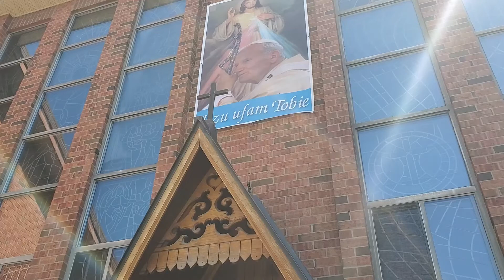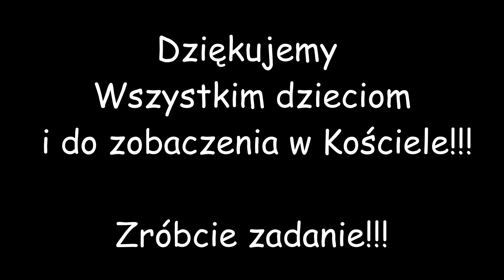Boze Cialo - Kazanie dla Dzieci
Uroczystosc Bozego Ciala
14 Czerwca 2020 r.
Parafia Św. Maksymiliana Kolbe
Mississauga

Grali: o. Paweł Pilarczyk OMI i Sr. Karolina Szymkowiak MChR